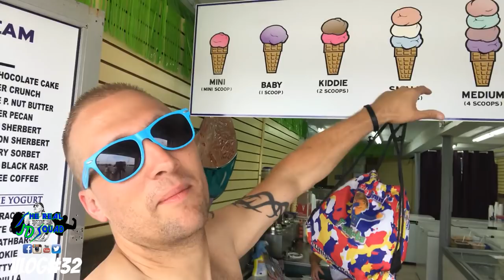What I saw at Hampton Beach /James Dobson Vlogs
Hampton beach is full of characters..  But I saw the best one of all!

MEVO LiVE camera